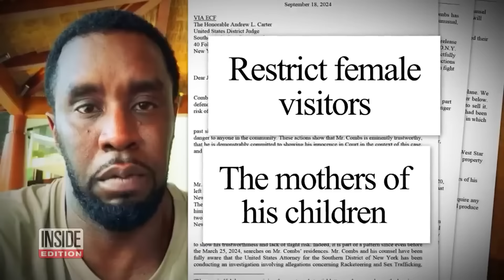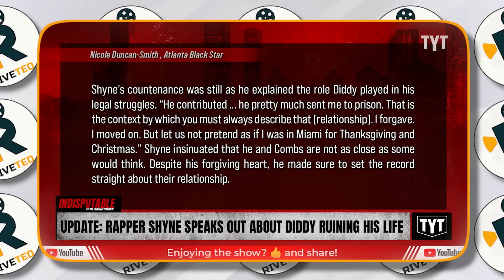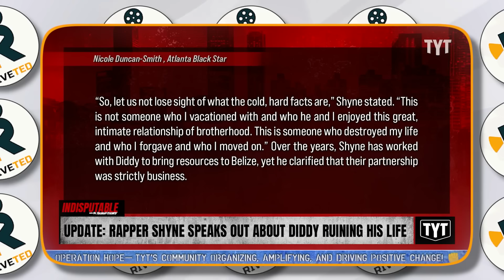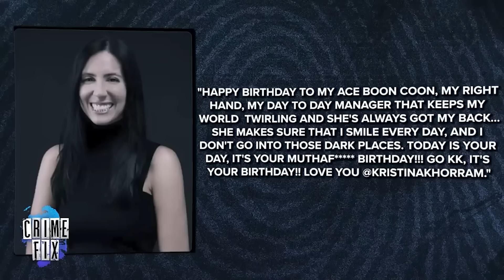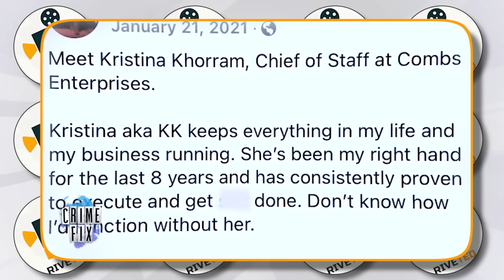Diddy's Lawyer STEPS DOWN After Feds Release NEW Shocking Evidence!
The race is on for Sean Combs, with him posed against the law. And it’s not looking good for him. With his former publicist coming out to say he’s a master manipulator and his current publicist quitting on him, people are wondering whether his lawyer might soon bail on him as well. For now, he’s big on supporting his client but with Diddy’s prospects looking so glum, how long will that last?